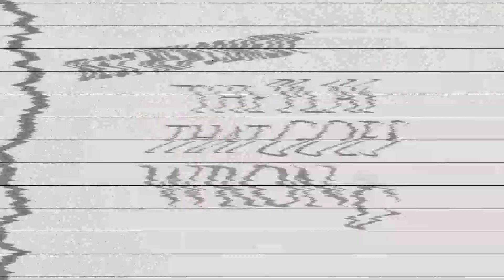The Play That Goes Wrong Audience Feedback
BEST NEW COMEDY! Fawlty Towers meets Noises Off in this multi award-winning West End smash hit comedy.
The Cornley Polytechnic Drama Society are putting on a 1920s murder mystery, but as the title suggests, everything that can go wrong… does! As the accident prone thesps battle on against all the odds to reach their final curtain call, hilarious results ensue!
Hailed “a gut-busting hit” by the New York Times, Mischief Theatre’s sell-out West End comedy has won a host of celebrity endorsements from the likes of Joanna Lumley “We laughed until the tears ran down our faces, it has to be seen” to Ant & Dec “The funniest show we’ve seen! If you can get a ticket, go!” Don’t miss this brilliantly funny comedy that’s guaranteed to leave you aching with laughter!
AS SEEN ON TV: THE ROYAL VARIETY PERFORMANCE